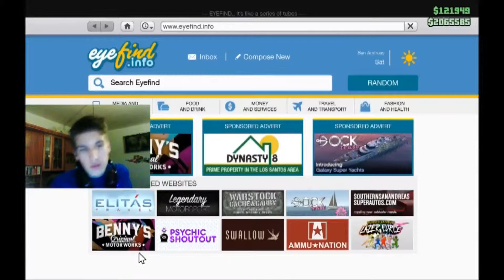GTA 5 - Let's Play série│1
Vítejte u mého prvního dílu z Let's Play série na hru GTA 5. Věřím, že se vám bude líbit. Díly budou vycházet každý týden. Příjemnou zábavu.